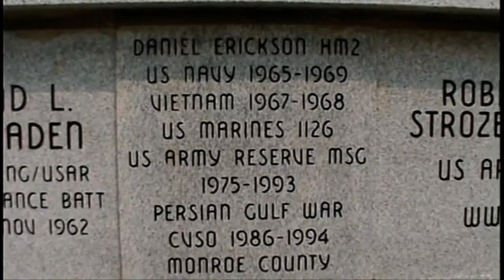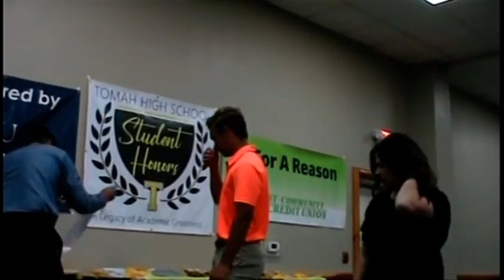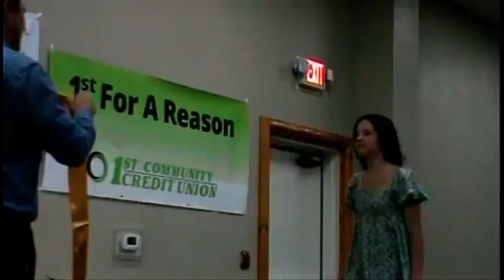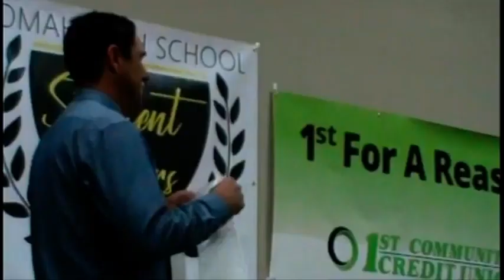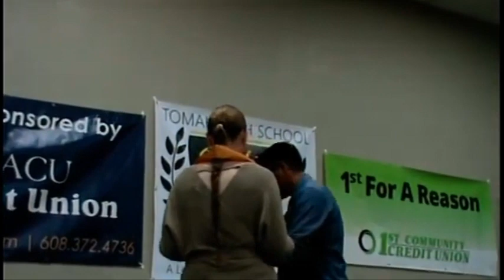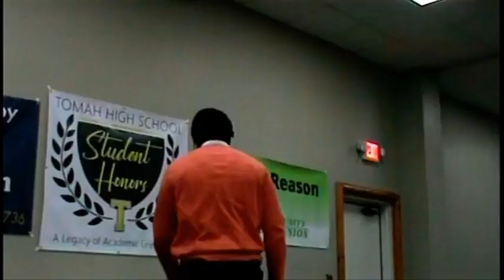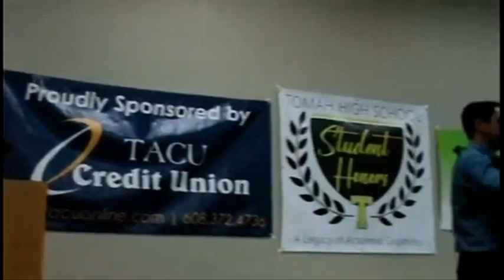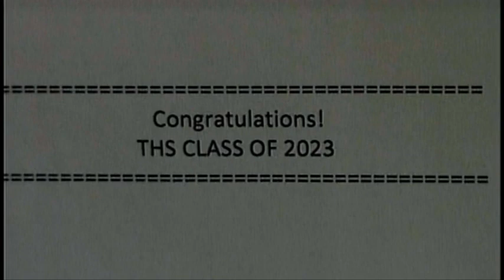tomah update may 26 2023